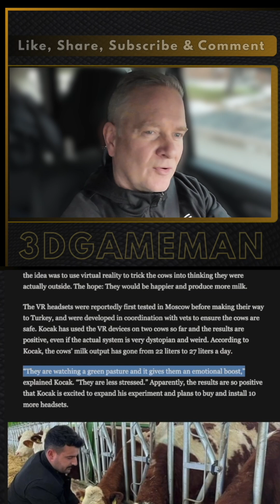VR Goggles For Cows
UGreen released the Linkstation graphics card expansion dock to support external GPU connectivity for laptops and handhelds. The unit includes a built-in eight hundred fifty watt gold rated ATX three point one power supply. This capacity provides enough power for NVIDIA RTX forty and fifty series cards. You connect the dock through an Oculink port for sixty four gigabits per second speeds or a USB four port for forty gigabits per second. The USB four connection provides one hundred watts of power delivery to charge your host device. The dock weighs five point zero eight kilograms and retails for three hundred twenty five dollars. This hardware allows low power devices to run demanding modern games by leveraging desktop grade graphics processing.